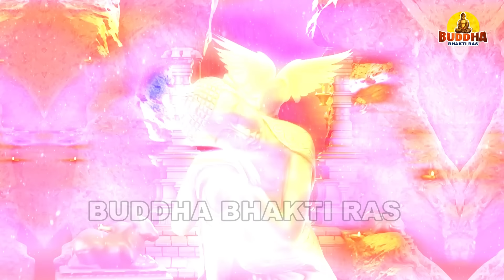2024 घर घर चलने वाले बुद्धा प्रार्थना गीत Nonstop Buddha Song | New Buddha Bhajan 2024 | Buddha Geet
We make only devotional bhajans. Our motive is to give you a good music and lyrics which can give peace to your mind.

Song :- Buddha Song
Singer :- Chetna
Lyrics :-
Copyright :- Buddha Bhakti Ras

2024 घर घर चलने वाले बुद्धा प्रार्थना गीत Nonstop Buddha Song | New Buddha Bhajan 2024 | Buddha Geet